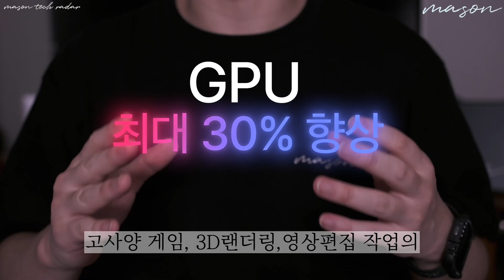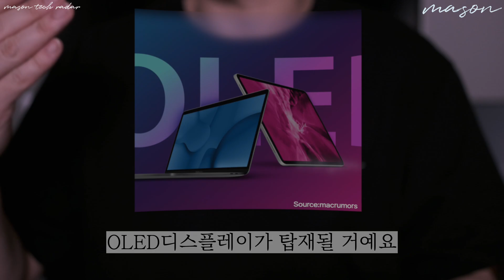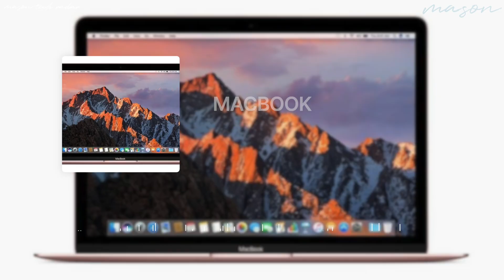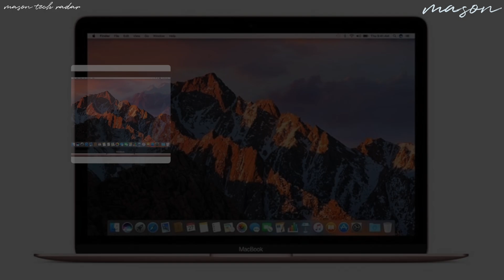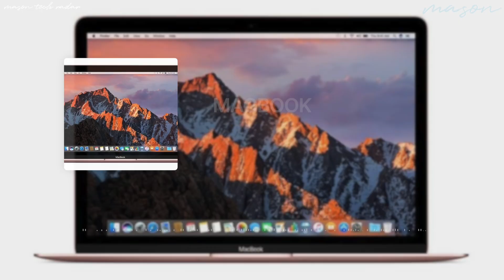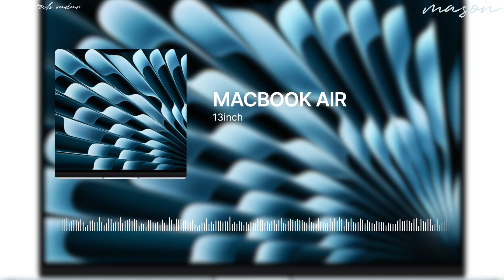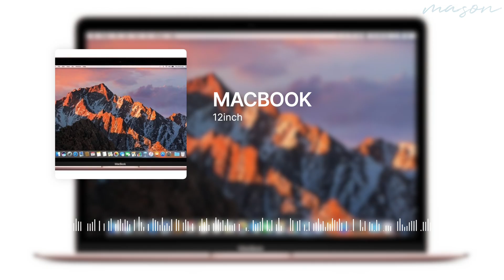전 크기별 맥북 사운드 감상과 M5맥북프로 루머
*M5맥북프로 루머, 맥북 크기별 전기종 사운드 감상

안녕하세요 일상사용 중심으로 IT기기를 리뷰하는 메이슨 입니다.
이번 M5 맥북프로, 어쩌면 우리에겐 마지막 기회일지도 모릅니다.
완벽에 가까워진 LCD 폼팩터의 정점이 될지,
아니면 내년의 M6 OLED 모델을 위한 디딤돌에 불과할지.
단순한 스펙 분석을 넘어, M5 칩셋이 가져올 변화의 '의미'와
'맥북은 소리가 달라 소리가'라는 다른 렙탑과 차원이 다르다는 스피커 소리를
12인치 맥북부터 16인치 맥북까지 모든 크기별 사운드를 감상해보세요.
당신의 다음 맥북을 위한 하나의 경험이 되시길 바랍니다.

00:11 토사구맥북 vs 완성형 맥북 (M5 루머 정리)
02:41 테스트에 사용된 8개의 맥북들
03:01 스피커 비교 테스트 (음악 장르 1)
05:40 스피커 비교 테스트 (음악 장르 2)
08:35 스피커 비교 테스트 (음악 장르 3)
12:11 아웃트로

✅ **테스트에 사용된 기기 (Test Devices)**
- 12인치 맥북
- 13인치 맥북에어
- 13인치 맥북프로
- 14인치 맥북프로
- 15인치 맥북에어
- 15인치 맥북프로 (2019, Intel)
- 16인치 맥북프로 (2019, Intel)
- 16인치 맥북프로

* 본 영상의 사운드 테스트는 전문 마이크로 녹음되었으나, 시청하시는 기기의 스피커/이어폰 환경에 따라 실제 청감 경험과 다를 수 있습니다.